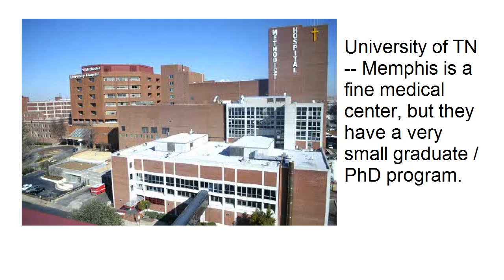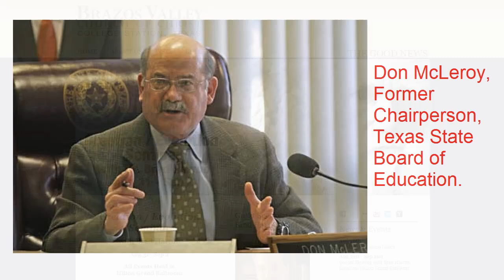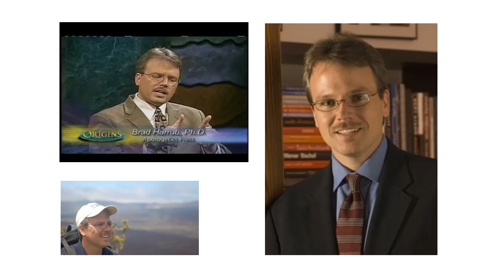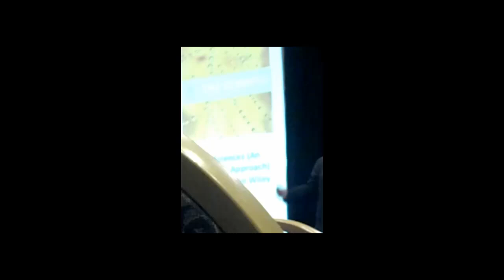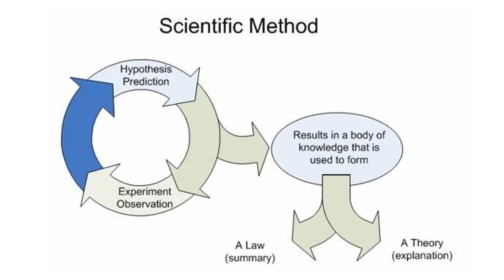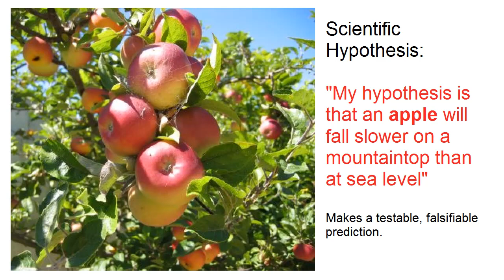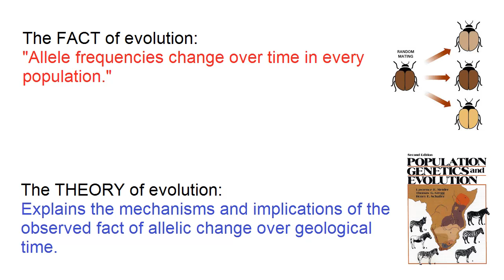Rebutting Harrub: Evolution is just a Theory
This point has been made many times before, but it never seems to sink in with creationists.  Evolution is "just a theory" in the same sense that gravity is "just a theory" or cells are "just a theory" or atoms are "just a theory".

This will be an ongoing series.  I've managed to make six videos already, and I'm barely a quarter of the way through the video.  I don't take much pleasure in debunking creationist arguments, but it's an opportunity to explore some key ideas in biology.  I'm not worried about convincing evolution denialists that they are wrong.  Their psychological mechanisms prevent that.  As Hitchens famously said:  "You cannot reason someone out of a position they did not arrive at by reason"

Here's his publication (singular... he has only one,  in spite of claiming "numerous publications"... hey, one *IS* a number)